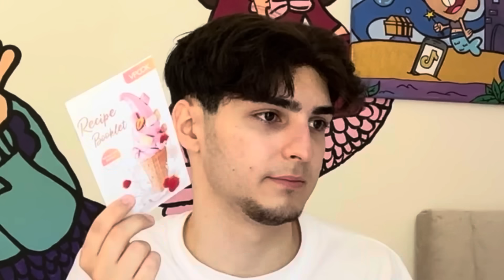ICH KAUF ALLES WAS ICH ALS KIND NICHT DURFTE😂